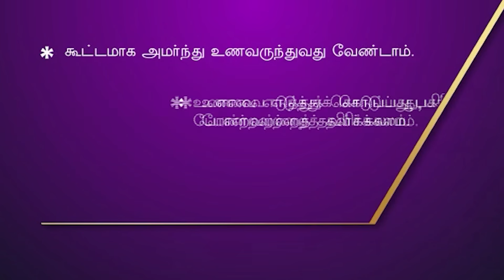இஸ்ரேலின் இரும்புக் கோட்டை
சாணக்யா!